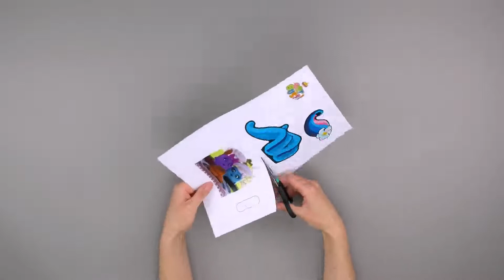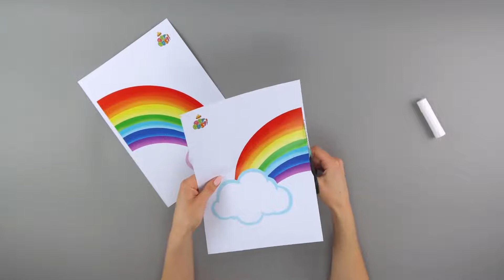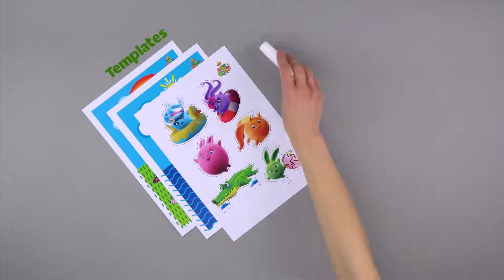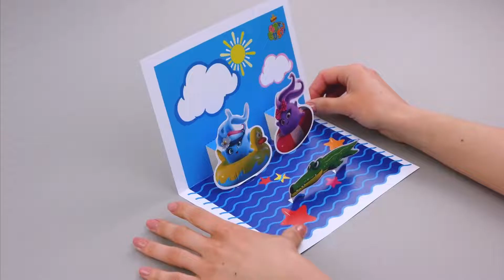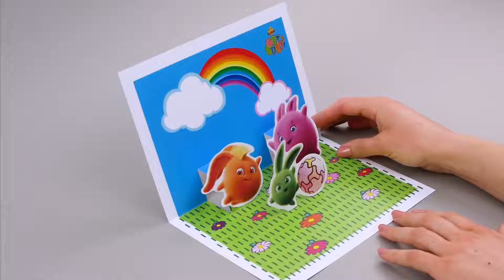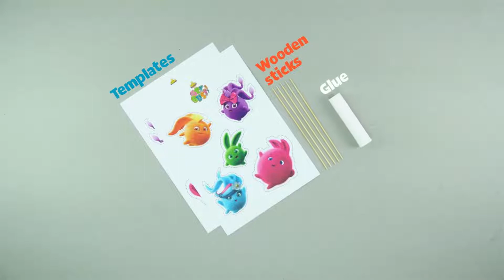SUNNY BUNNIES - Photo Frames | GET BUSY COMPILATION | Cartoons for Children